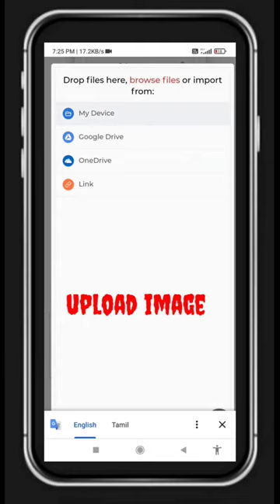how to convert image into qr code || send to your friends